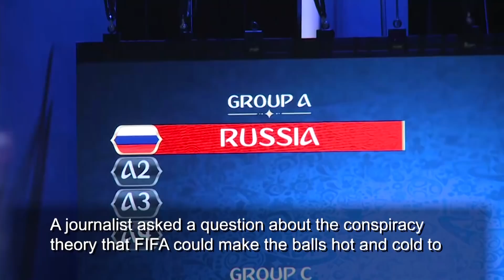Moscow prepares for Russia 2018 World Cup draw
Russia 2018 is now under seven months away, but this week the focus is on the World Cup draw which takes place in Moscow on Friday 1 Dec.